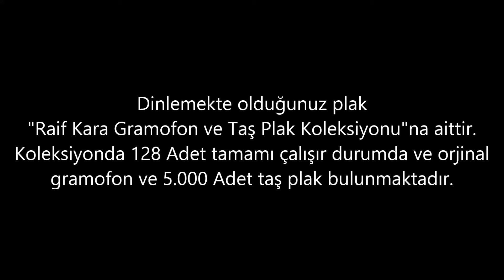Müzeyyen Senar - Sürmelimin Gözlerine - GERÇEK TAŞ PLAK KAYDI